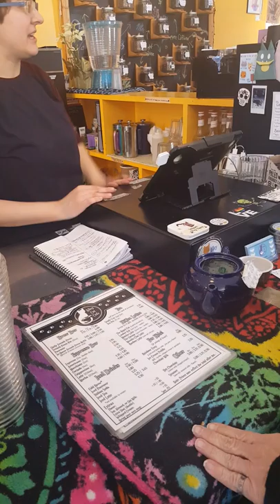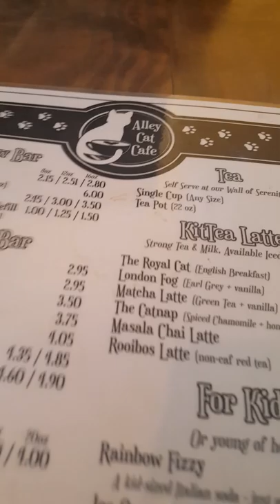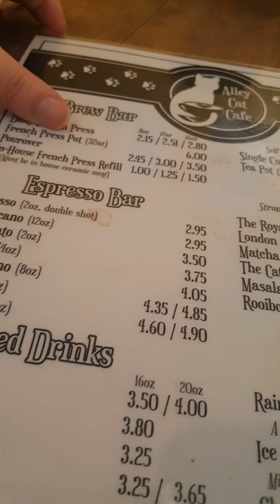Alley Cat Cafe (Part 1)